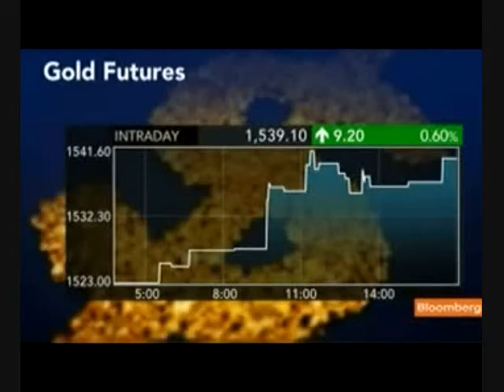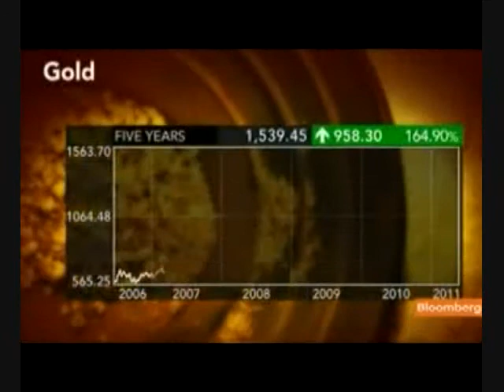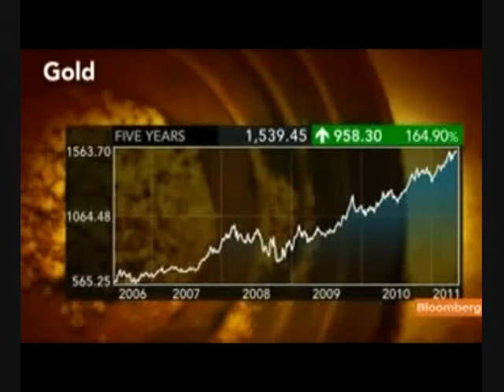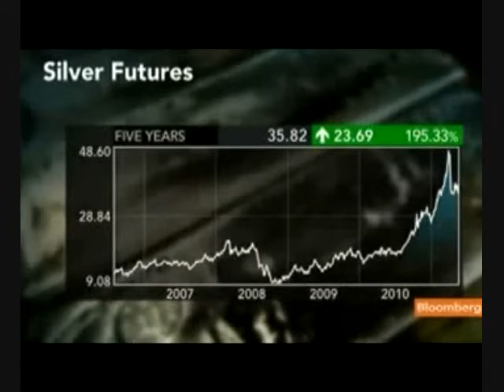SILVER SUMMER EDITION 2011. GOLD $5000 BY 2013?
LEARN HOW YOU CAN PROTECT YOUR FINANCIAL FUTURE AGAINST THE COMING DEPRESSION